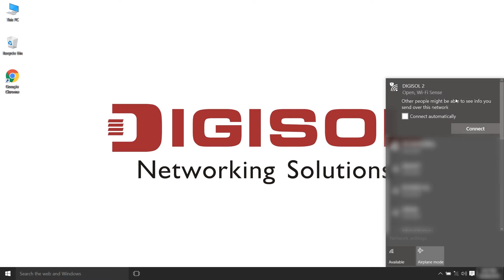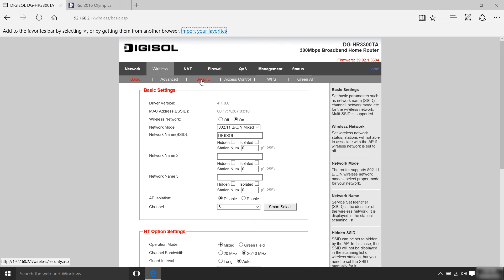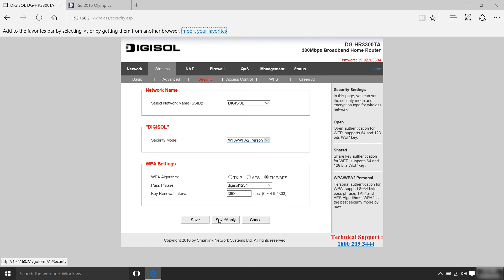DG-HR3300TA Router Set Up Guide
This video is a easy set up guide for DIGISOL DG-HR3300TA Broadband Home Router.
DIGISOL DG-HR3300TA, IEEE802.11n wireless router provides a better wireless signal for your network than previous-generation IEEE802.11g technology. Upgrading your home network to IEEE802.11n wireless router provides an excellent solution for sharing an Internet resource and files such as video, music and documents. DG-HR3300TA use intelligent antenna technology to transmit multiple streams of data which enables you to receive wireless signals faster at your home. Not only the IEEE802.11n technology extends your wireless range, it also works with previous-generation IEEE802.11b/g wireless devices. The wireless router also includes QoS (Quality of Service) prioritization technology that analyzes and separates multiple data streams based on sensitivity to delay, enabling multiple applications to stream smoothly across your network. DG-HR3300TA supports wireless 802.11b/g/n and the following security protocols: WEP, WPA, WPA2. DIGISOL DG-HR3300TA wireless router has Quick Setup Wizard quickly configures your new wireless router to get you up and running in minutes. Our Setup Wizard shows you step by step installation process to configure your Internet connection, wireless network settings and security.